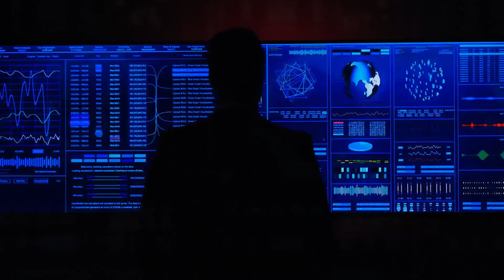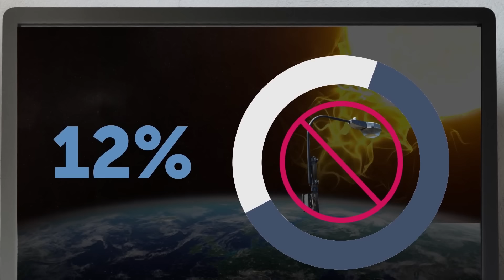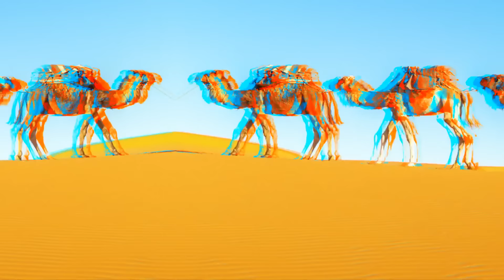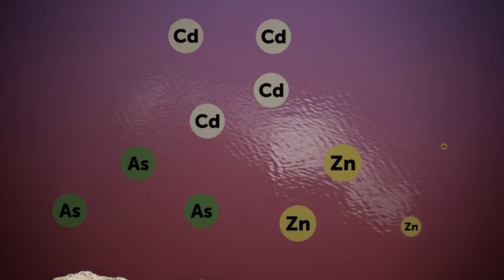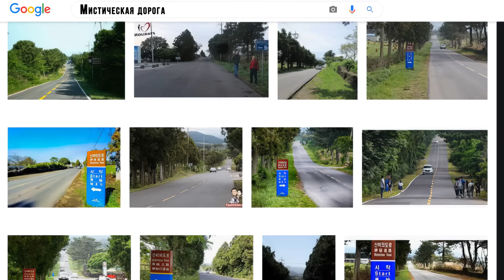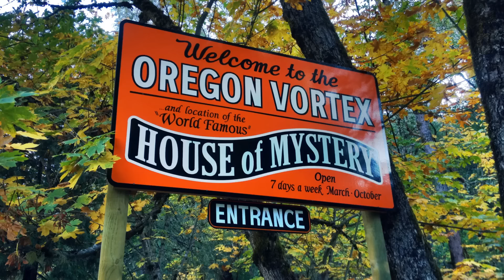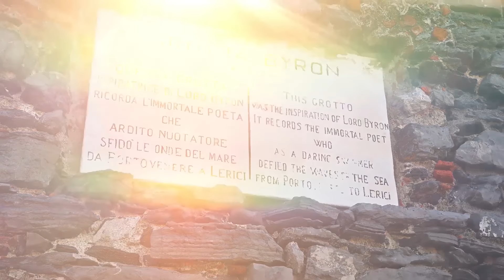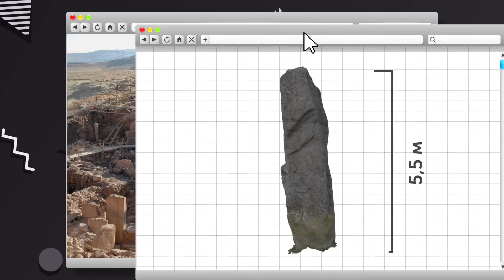Невероятные природные явления, которые кажутся нереальными